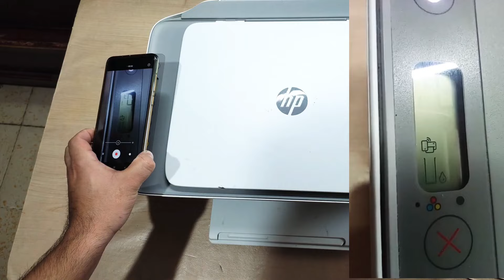Mi impresora-hp no reconoce cartuchos, (solución) error de cartuchos 667,664,662.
seguro que te ha pasado que tú impresora Impresora hp deskjet ink advantage 2775 no quiere detectar los CARTUCHOS y has pensado en comprar otros, NO lo hagas solo es cuestión de saber que es lo que está pasando, es por eso que hago este video para enseñarte la solución al como desbloquear o resetear  los cartuchos HP cuando tú impresora no los quiere reconocer.

mi impresora hp no imprime a color
mi impresora hp no reconoce cartuchos
impresora no jala el papel
impresora brother no imprime
impresora hp se atascó
impresora no imprime y tiene tinta negra